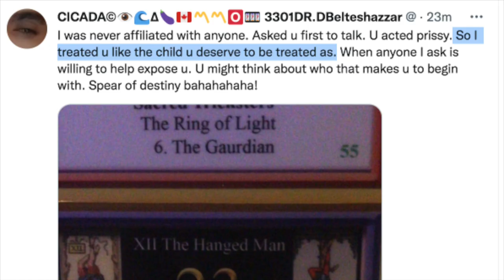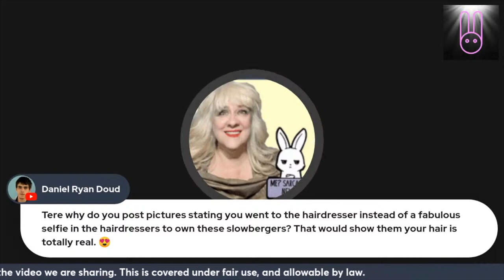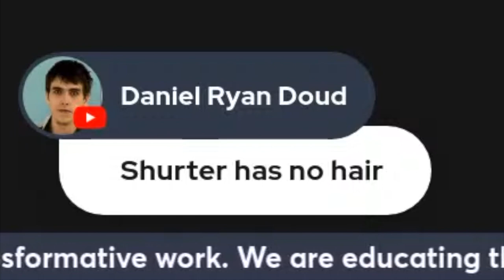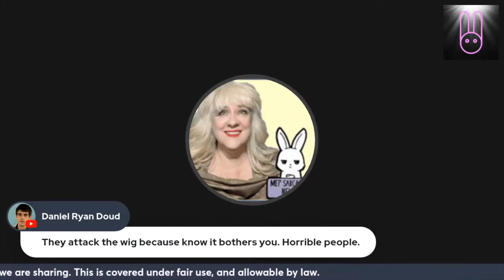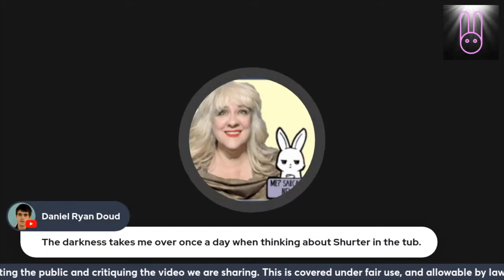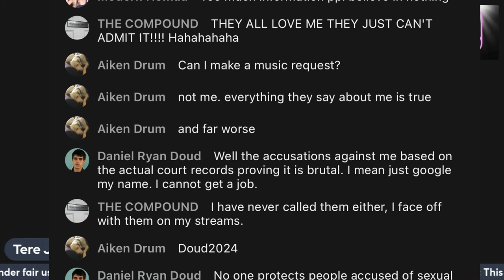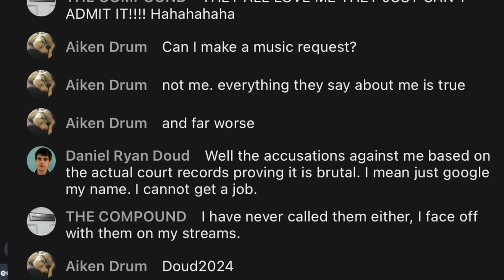Not My Rabbit Hole With Tere Joyce Randolph the Pedo Protector Wig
Tere Joyce Randolph the host of Not My Rabbit Hole is a self admitted pedophile protector as she states in this video herself. Tere Joyce associates with convicted child sexual assault criminals like Daniel Ryan Doud. While she attacks people like David Shurter.

Daniel Ryan Doud was exposed by An Open Secret's Gabe Hoffman. The same Open Secret that exposed Hollywood, Daniel and Tere have been attacking online for weeks.